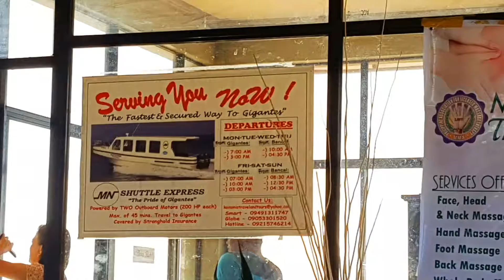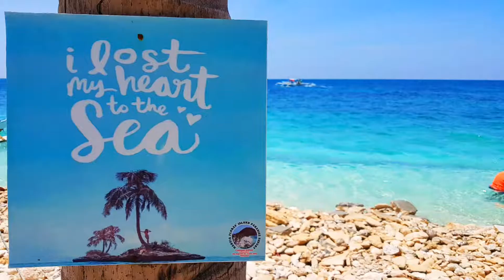THE BEST OF GIGANTES ISLAND - DAY 4 IN ILOILO